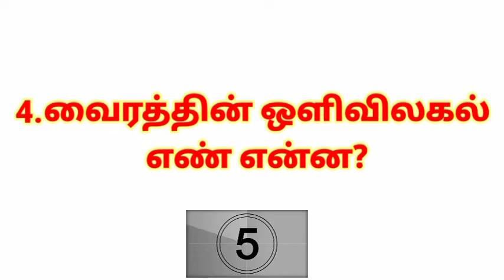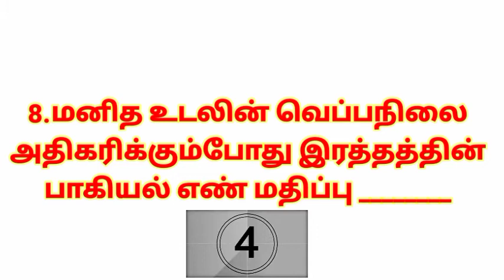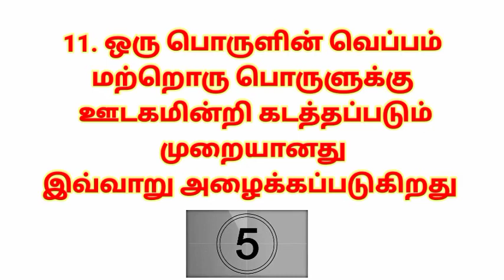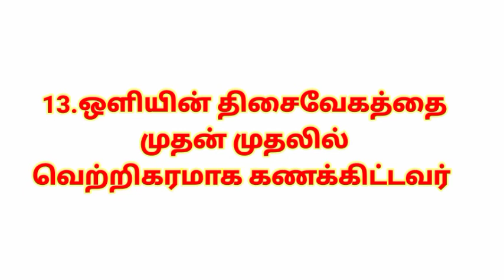வெப்பம் மற்றும் ஒலி ஒளி சம்பந்தப்பட்ட பொது அறிவு வினா-விடை